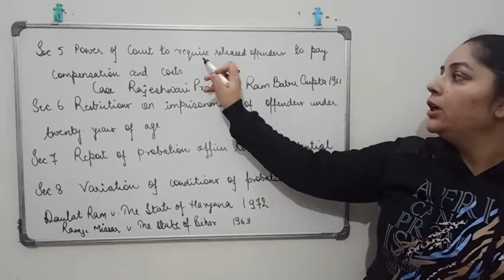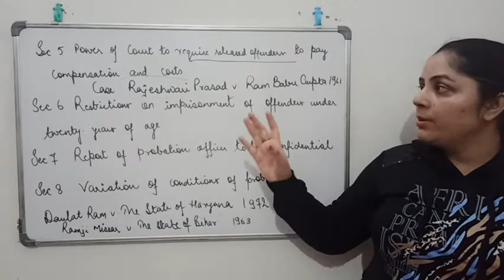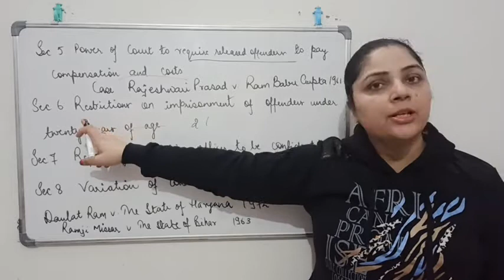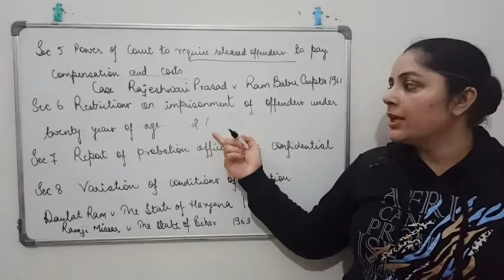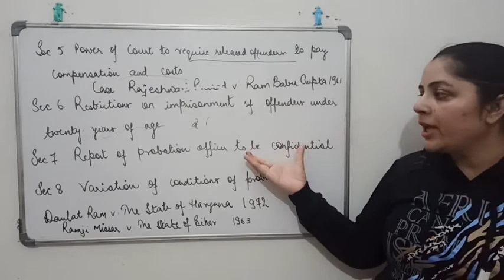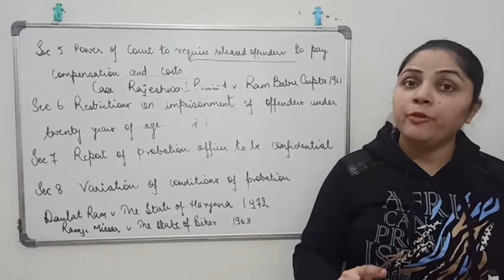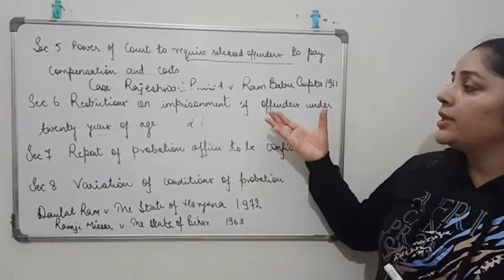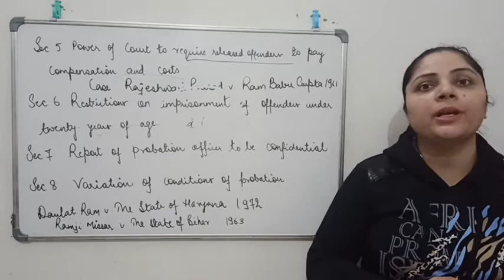Probation of Offenders Act 1958 || Section 5-8 || Probation and Admonition|| With Case Laws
This video is based on Probation of Offenders Act 1958.

With
Best Wishes!